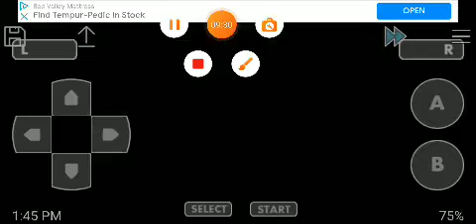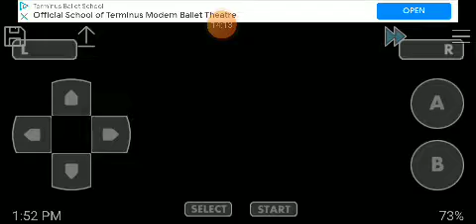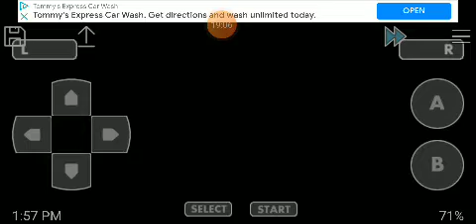Pokémon Volt Yellow Anime Version episode 6: Celurean City!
We arrive in Celurean City! Let's see what differences we can spot!